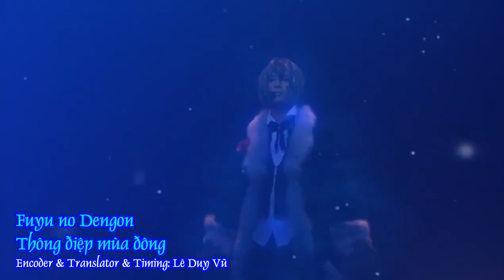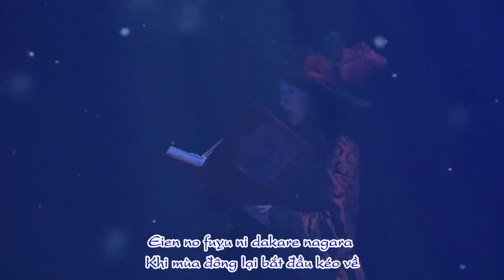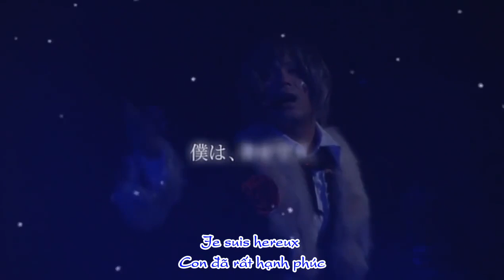[Vietsub] [leduyvu] Sound Horizon - Fuyu no Dengon [TTE III Live Day 1]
Song: Fuyu no Dengon
Vocal: REVO
Sub: Lê Duy Vũ